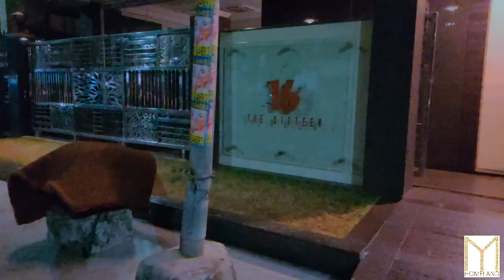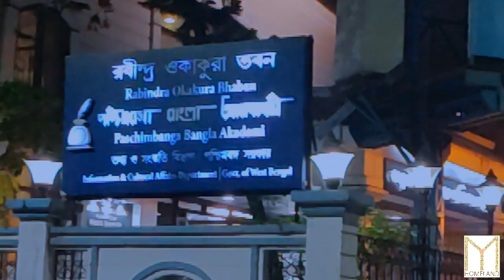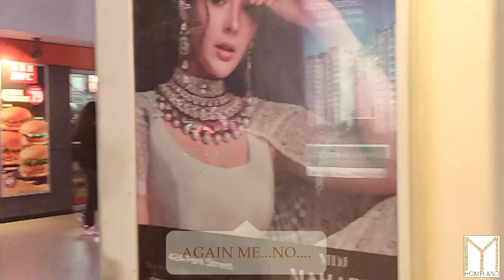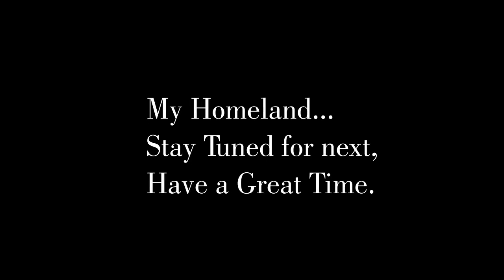1st Day 1st Month of 2023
Nothing was special on the first day of the year 2023. But I didn't like to stay at home and spend a good time in the City Centre of Salt Lake.